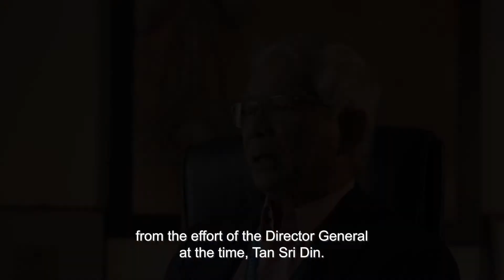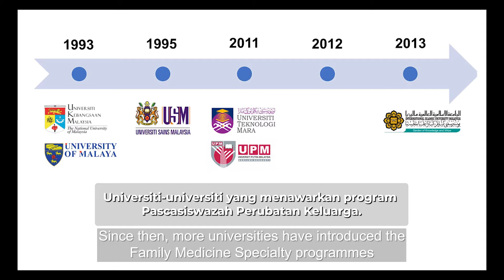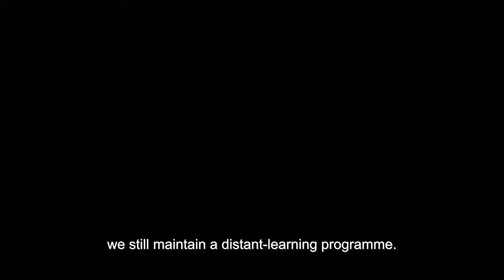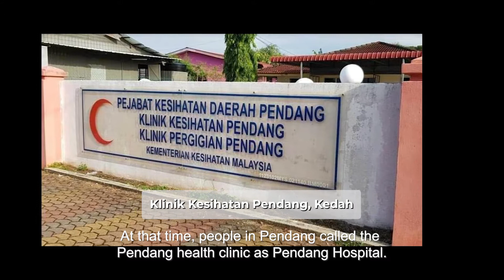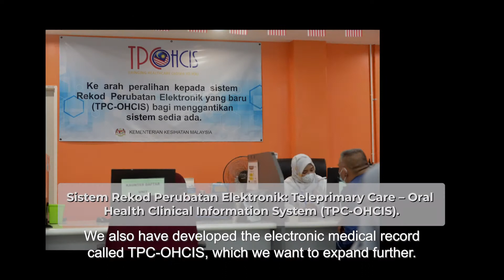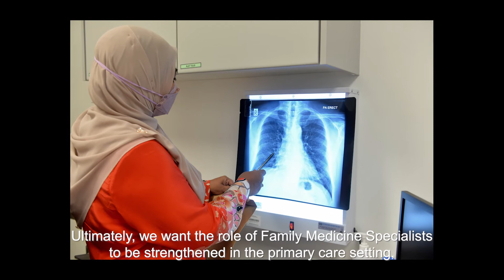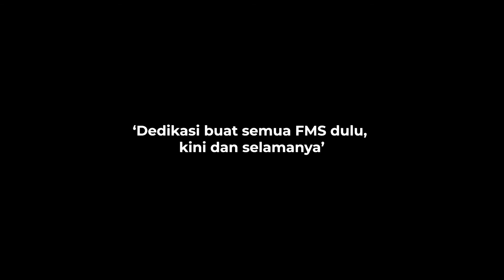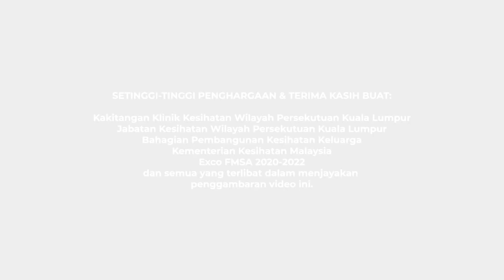25th Silver Jubilee of FMS Fraternity in Ministry of Health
Family Medicine Specialist (FMS) fraternity is celebrating its 25th anniversary in the Ministry of Health this year. This video encapsulates the evolution of FMS for 25 years.